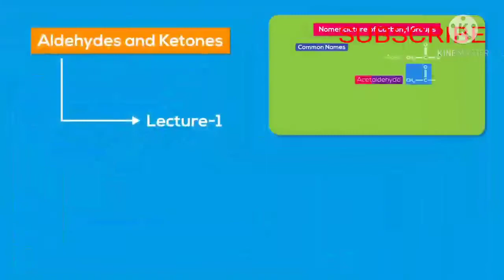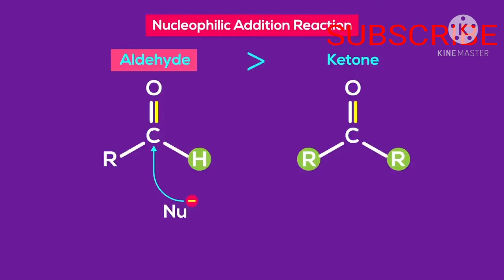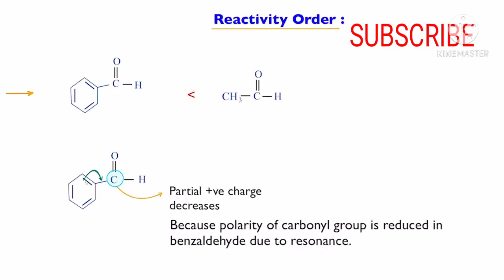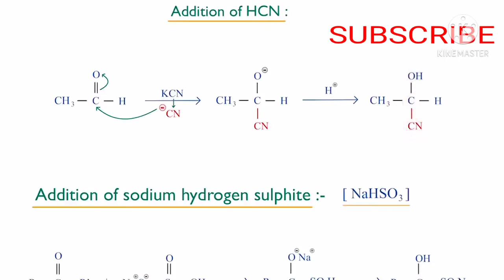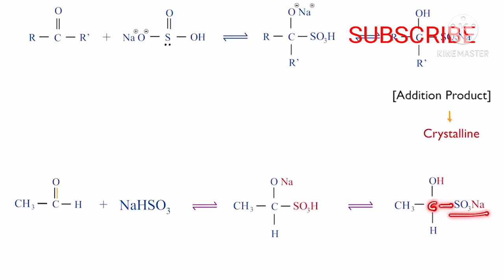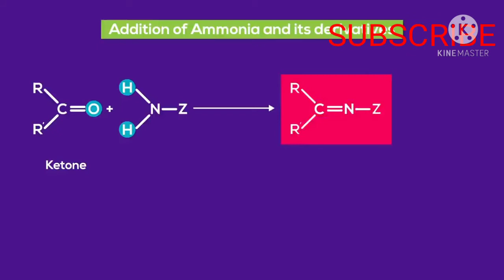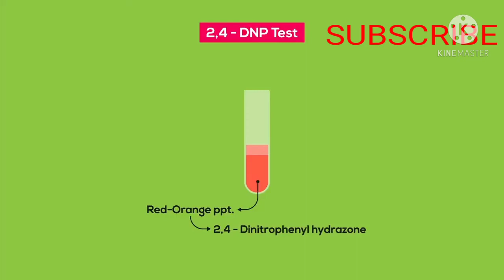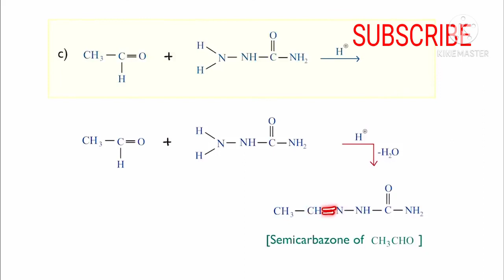TOPIC-- ALDEHYDE AND KETONES BOOKS --NCERT DR. K.N.SHARMA. BY--ALIMUDDIN SHEIKH SIR FOR CLASS X, XI.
FULL EXPLANATION OF ALDEHYDE AND KETONES BY--ALIMUDDIN SHEIKH SIR